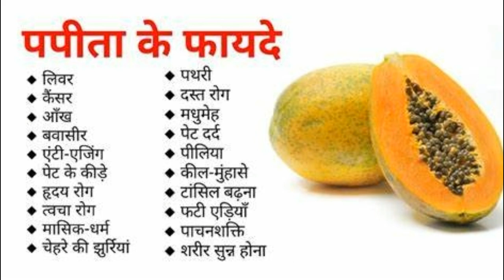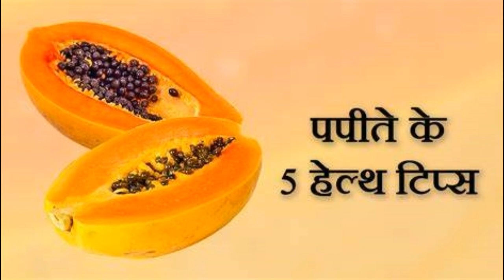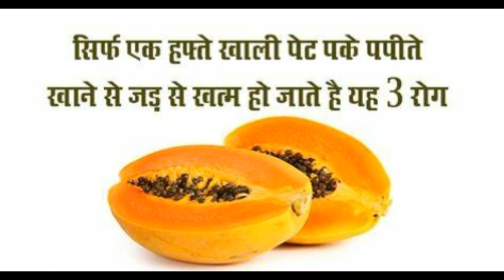पपीता के अंदर विटामिन सी, विटामिन ए, विटामिन ई भी मौजूद होता है। Papita Khane Ke Fayde { Papya )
पपीते के अंदर एंटी डायबिटीज गुण मौजूद होते हैं, जो शरीर में रक्त शर्करा के स्तर को नियंत्रित करने का काम करता है।  मोटापे को घटाने काम करते हैं।, पपीता के अंदर विटामिन सी, विटामिन ए, विटामिन ई समेत कैरोटीनॉयड ल्यूटिन और ज़ेक्सैंटीन भी मौजूद होता है। पित्त कम करने वाला